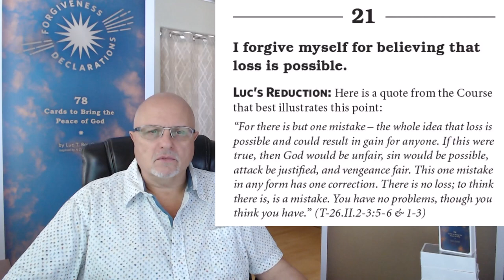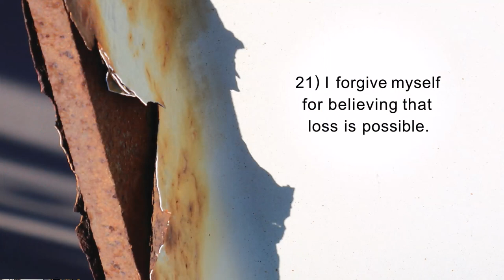#21) I forgive myself for believing that loss is possible.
Luc’s reduction: Here is a quote from the Course that best illustrates this point:

For there is but one mistake – the whole idea that loss is possible and could result in gain for anyone. If this were true, then God would be unfair, sin would be possible, attack be justified, and vengeance fair. This one mistake in any form has one correction. There is no loss; to think there is, is a mistake. You have no problems, though you think you have. (T-26.II.2-3:5-6 & 1-3)